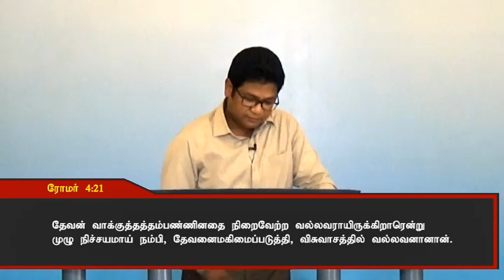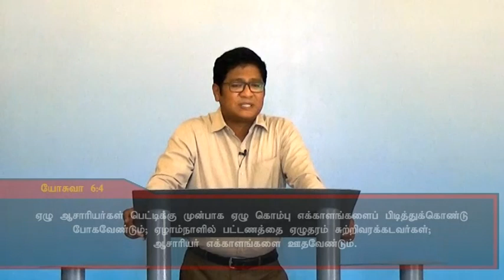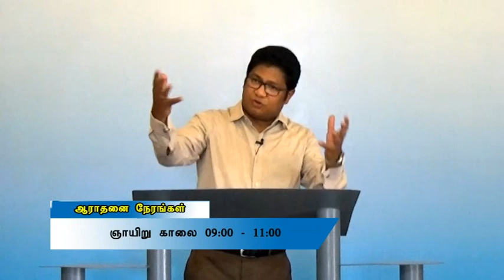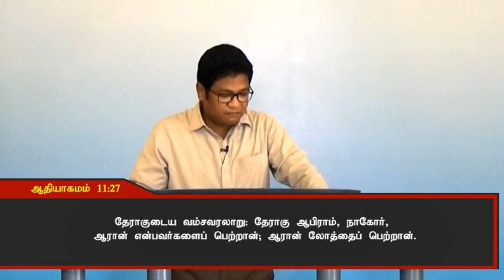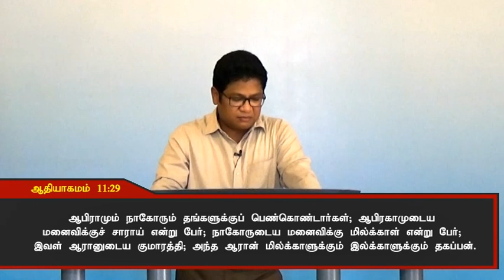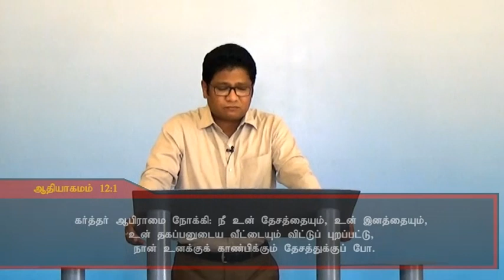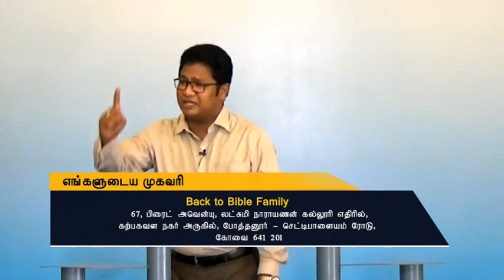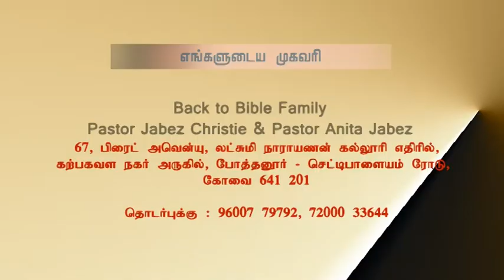வாக்குத்தத்தங்களை அனுபவிப்பது எப்படி? பகுதி -2_ Pastor Jabez Christie18 3 2018